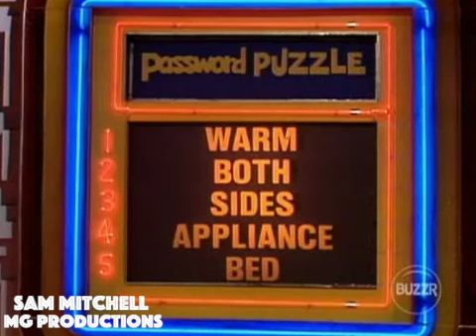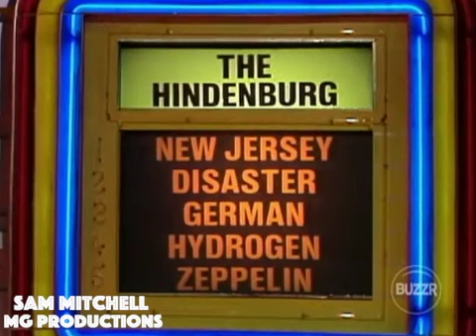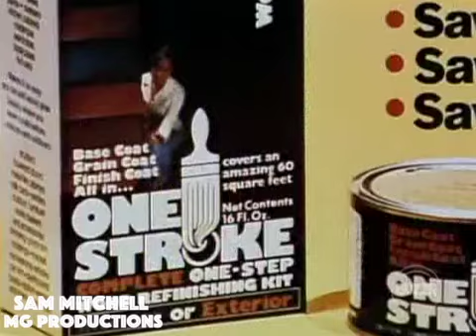Password Plus - (Episode 59) (3-29-79) (Martin Milner & Karen Morrow) (John Harlan Announces)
Celebrities: Martin Milner & Karen Morrow